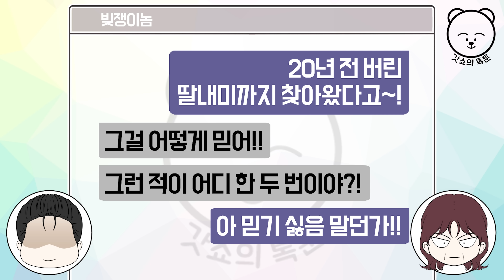사이다툰] 전세금 들고 튄 엄마가 20년 만에 나타나서 제 축의금을 탐하려 합니다 | 갓쇼툰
*영상의 소재들은 인터넷에 떠도는
'실화' 또는 재미를 위해 '각색'을 하거나
'창작' 등으로 만들어집니다

저작법권의 보호를 받습니다.

그러므로 동의 없이 영상을
불법다운로드, 복제, 재편집, 재배포 하는 행위는 금지하고 있습니다.

만약, 갓쇼툰의 동의 없이 무단으로 사용할 시에는
민형사상의 법적 조치를 취하고 있음을 알립니다.